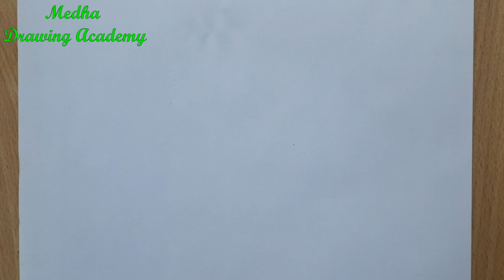How to draw a nice picture of a sunset scenery?//Art by Medha\\Medha drawing academy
______________Video Description_______________

▶️☑️ Directed by : Sigma Wajed Medha
▶️☑️ Produced: Medha Drawing Academy
▶️☑️ Record Label: Medha Drawing Academy
▶️☑️ Video Credit: Medha Drawing Academy

❣️❣️▶️ ''Medha Drawing Academy'' Channel is a Drawing and craft based channel. We upload Drawing video, craft videos.

___Regards___
Sigma Wajed Medha
(CEO) Medha Drawing Academy
🔹 All Rights Rights Reserved by @ Medha Drawing Academy🔹

                            ===PIRACY WARNING===
This Product © all the Copyright reserved by “Medha Drawing Academy”. Legal action will be taken against those who violate the copyright of the following material presented!

Please avoid other methods of copying or duplicating the video, and help us support anti-piracy measures in any way you can. Thank you - Team “ Medha Drawing Academy"